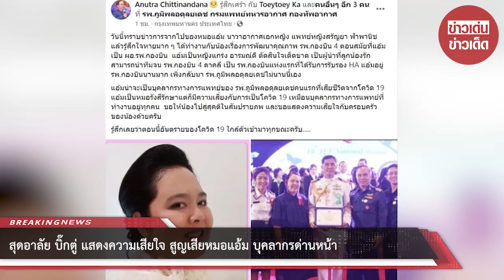บิ๊กตู่ แสดงความเสียใจ หมอแอ้ม บุคลากรด่านหน้า